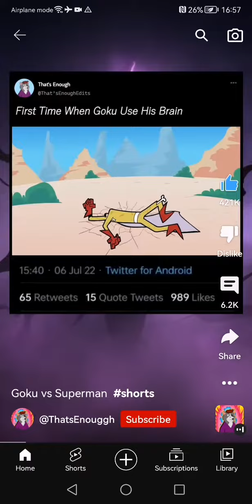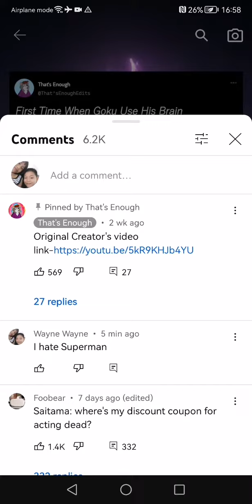I hate Superman